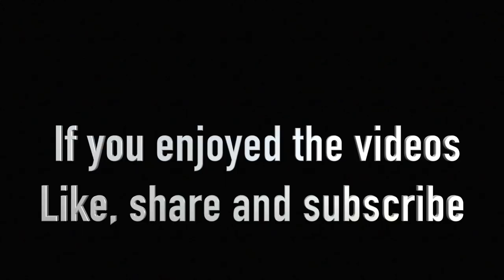CASABLANCA MEET & GREET (MEET UP) PART 2 أخيرا تلاقيت معاكم فالمغرب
I had so much fun meeting you guys for the first time! it was a great experience.